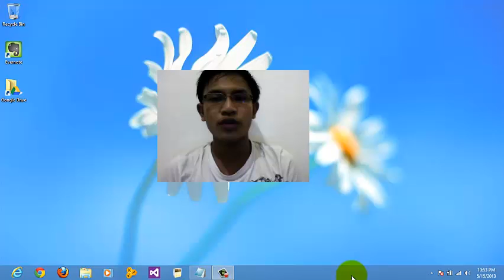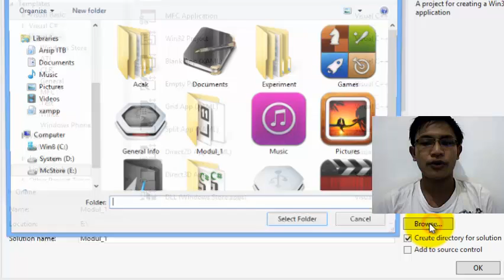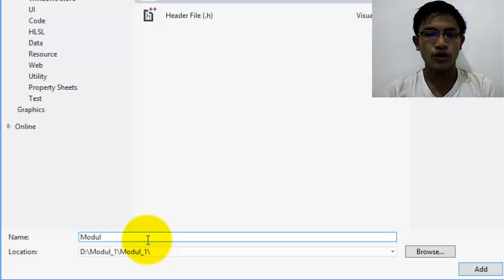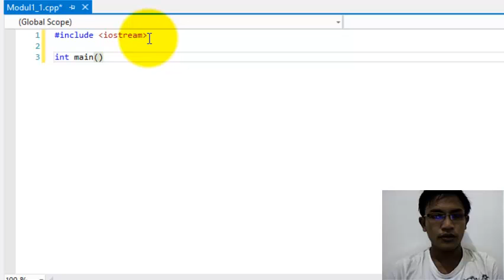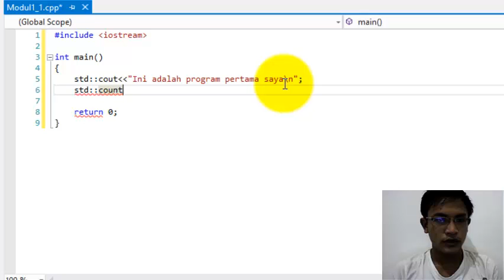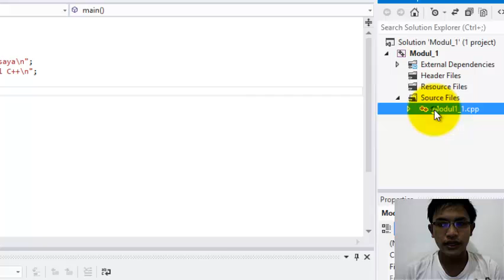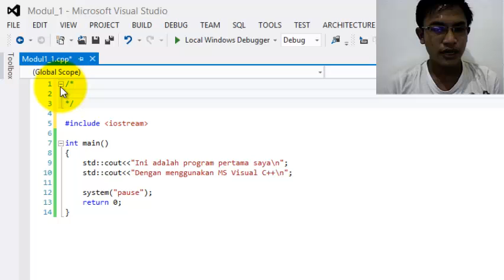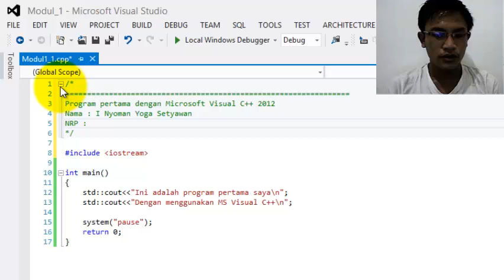Dasar-Dasar Pemrograman C++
Video ini merupakan video tutorial pembuatan program dasar yang menampilkan keluaran(output) ke layar monitor pada pemrograman C++ dengan menggunakan IDE Microsoft Visual Studio 2012